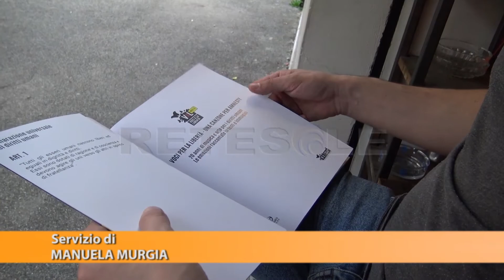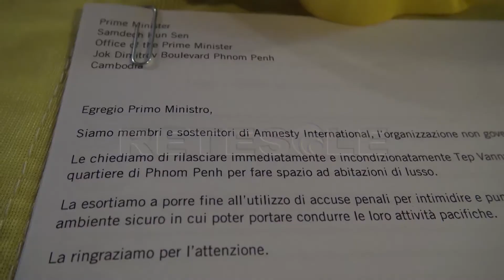RETESOLE TG LAZIO Musica e diritti umani: "Voci per la lIbertà"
Cantare i diritti umani si può. 20 anni fa nasceva “Voci per la Libertà” un concorso musicale creato da Amnesty International che voleva premiare i brani che promuovessero il rispetto dei diritti connaturati all'uomo ed elencati nella Dichiarazione Universale dei Diritti Umani. Tutti gli artisti premiati sono stati raccolti in un libro che ripercorre le tappe del premio. Il volume è stato presentato dal portavoce Riccardo Noury in un incontro con il musicista Piotta.
Ad organizzare la serata una classe del liceo linguistico Orazio che ha selezionato le letture tratte da lettere scritte da attivisti per i diritti umani che hanno ricevuto il sostegno dell'organizzazione.
Se è vero che "a canzoni non si fan rivoluzioni", è altrettanto provato il potere dell'arte di illuminare una zona d'ombra e di diffondere un messaggio profondo.